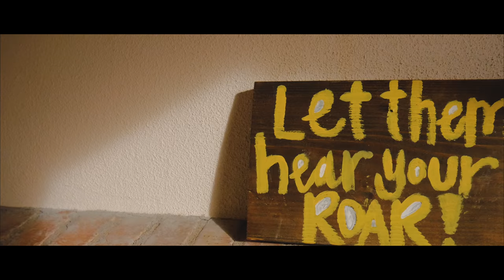Daniel's 2nd Birthday